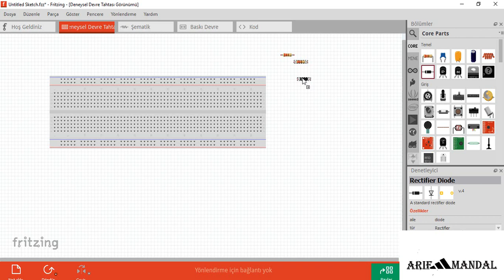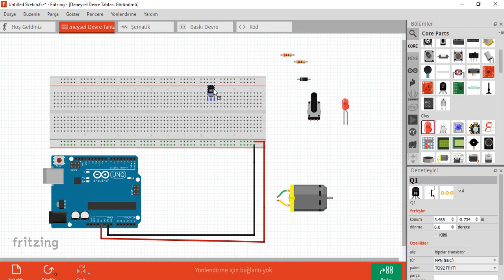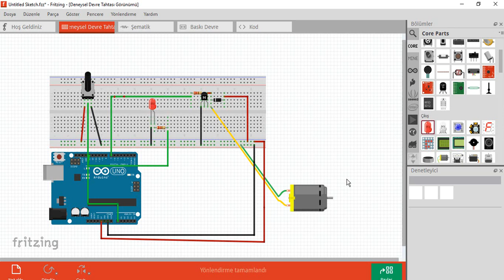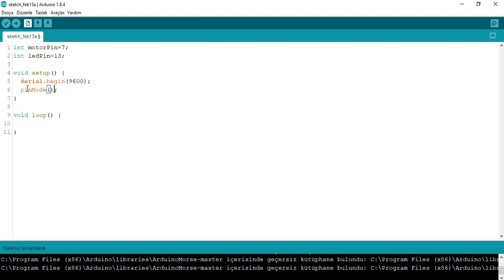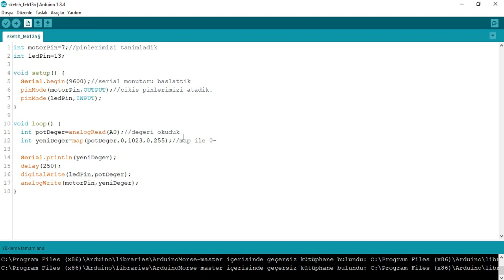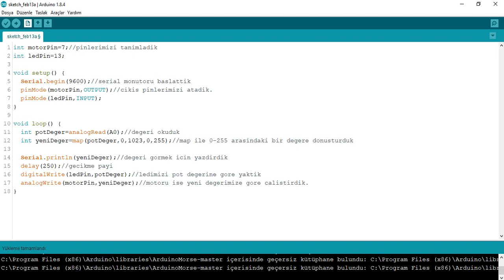Arduinoda DC Motor Nasıl Kullanılır ve Hız Kontrolü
Arduinoda Potansiyometre ve Transistor ile DC motor Hız Kontrolü yaptık.İYİ SEYİRLER...

MALZEMELER:
1)2 adet direnç
2)NPN transistör
3)Diyot
4)Led
5)Potansiyometre
6)Jumper Kablolar
7)Arduino
8)Breadboard

Ayrıca son videoya ve ilgili videolara aşağıdaki linten ulaşabilirsiniz.

İletişime geçmek için:
Superpeer: